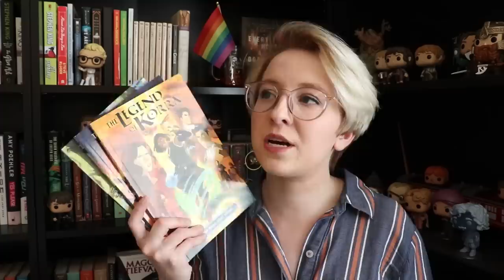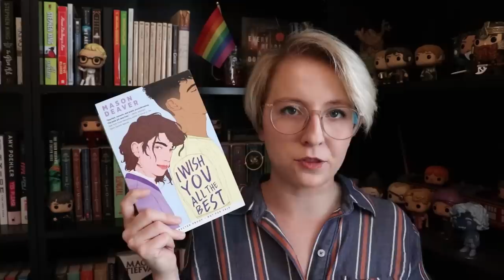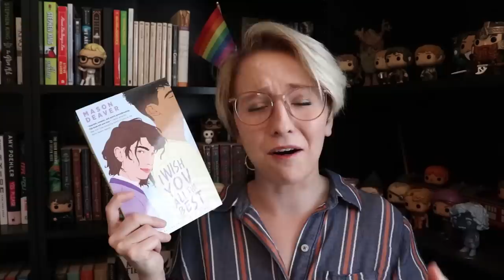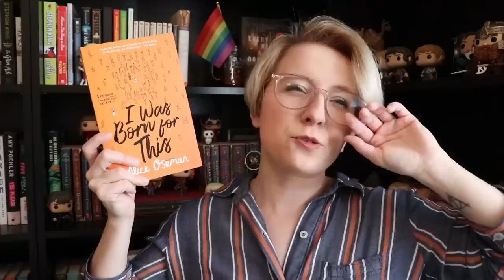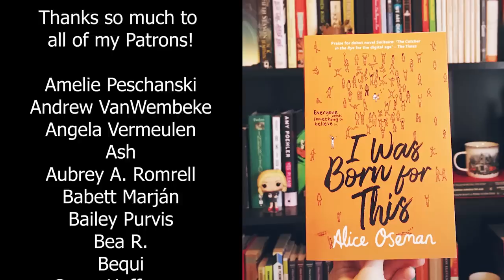December Wrap Up | 2018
I read a total of 9 things (don't listen to intro Cece, she's a liar who can't count) in December! Here's a video of me talking about them!

BOOKS MENTIONED
The Prince and Her Dreamer by Kayla Bashe
Summer Bird Blue by Akemi Dawn Bowman
Legend of Korra: Turf Wars by Michael Dante DiMartino & Irene Koh
Next Year in Havana by Chanel Cleeton
The Poison Within by Rachel Marie Pearcy
I Was Born For This by Alice Oseman